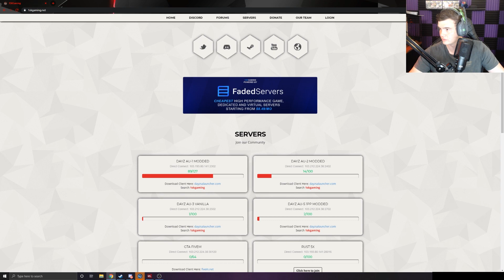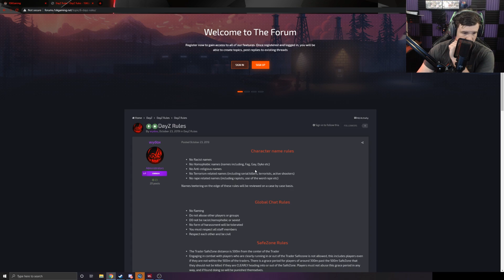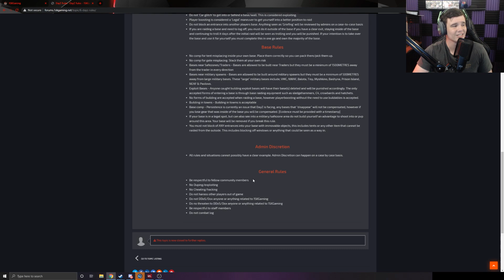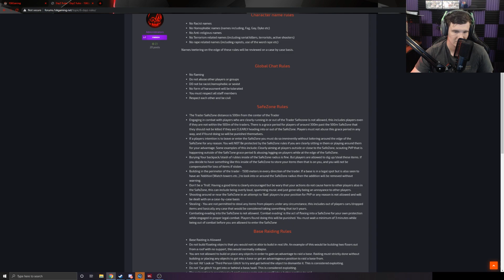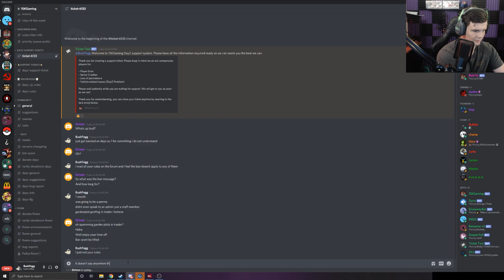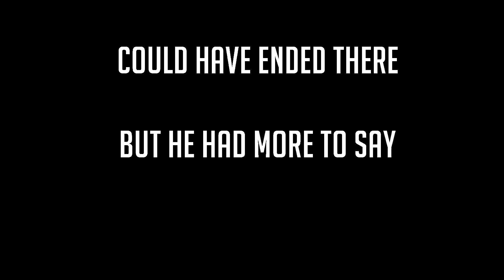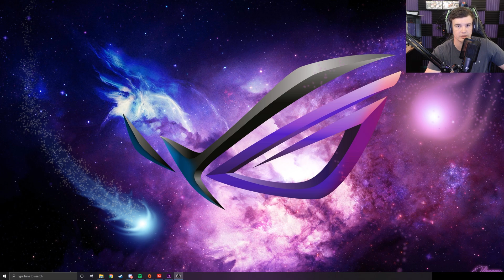BANNED FROM 1SK? BUT WHY?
Hey and welcome to the video, this is a little video showing how i was treated on a dayz standalone modded server, i will let you all have your opinion in the comments so let me know what you think

Thank you to neffex for all your content